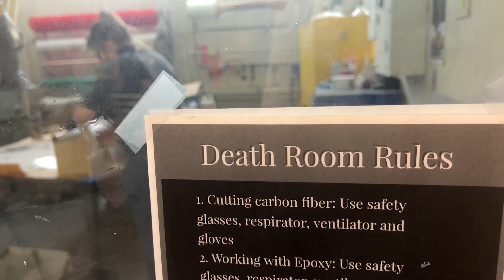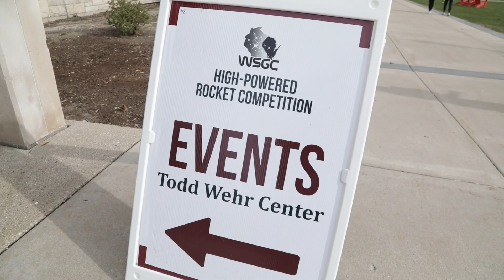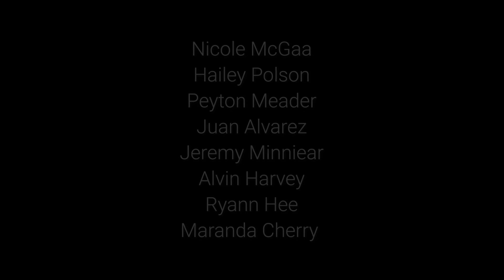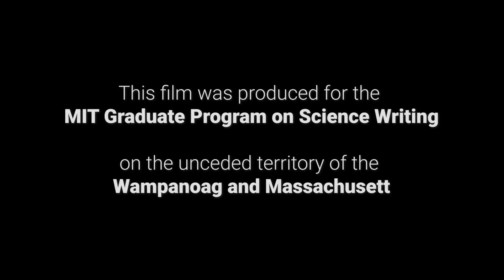Smudge Before Launch: MIT's First Nations Launch Team builds and flies its first rocket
MIT's first-ever First Nations Launch team participated in the 2023 First Nations Launch rocket competition, a NASA-Artemis Student Challenge hosted by the Wisconsin Space Grant Consortium. The all-Indigenous team built a rocket from scratch, and ultimately took second place in the competition. This video captures some of their journey.

Produced, directed, and written by Elizabeth Gamillo, Allison Guy, Vishva Nalamalapu, William von Herff for the MIT Graduate Program on Science Writing